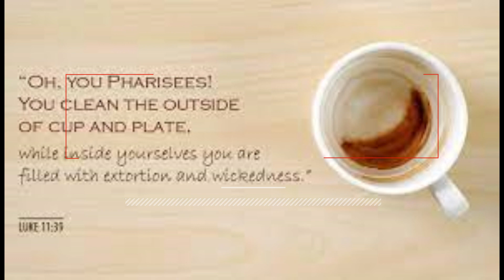Love Completes Law Falls Short Luke 11:37-44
What is God most concerned about?